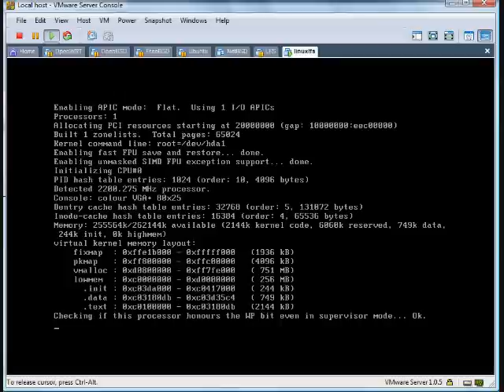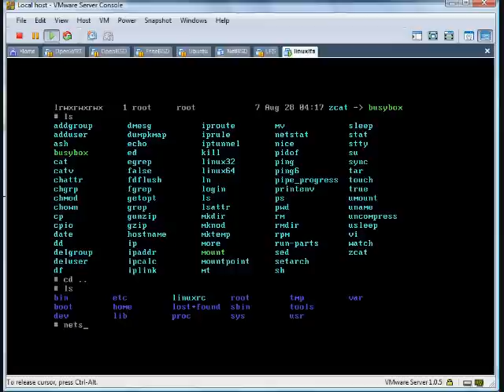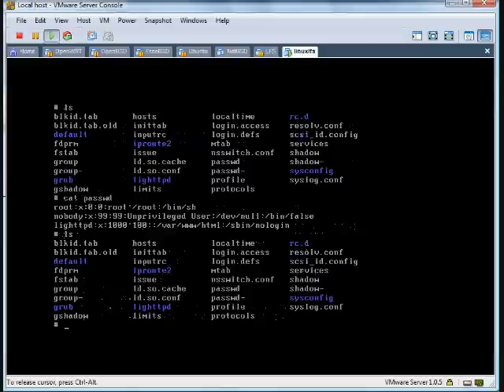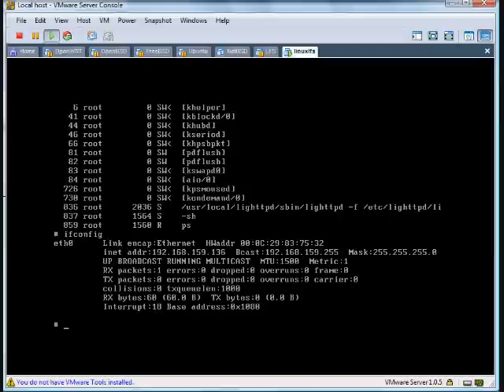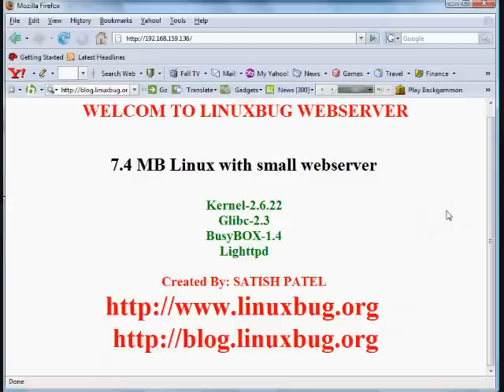7 MB small linux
7MB small linux with kernel-2.6.22 + glibc-2.3 + Busybox + lighttpd webserver + grub bootloader